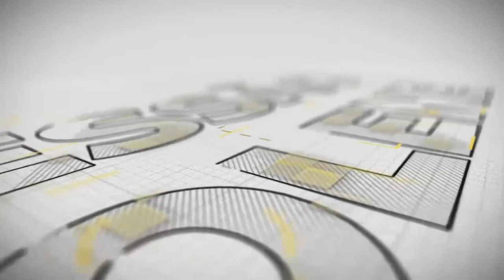Sessão Solene Resumo - Homenagem Herança Oduduwa